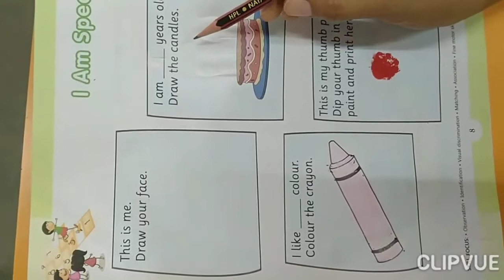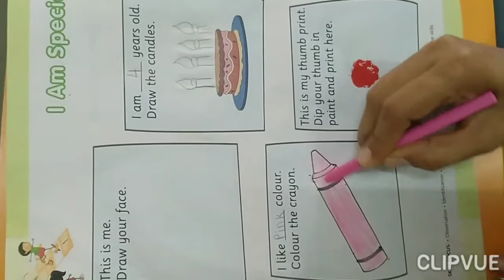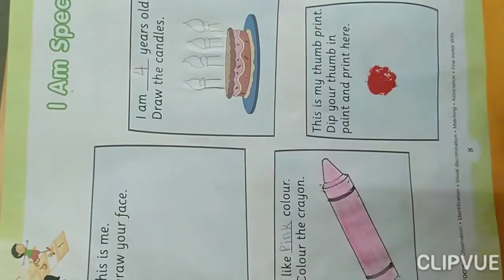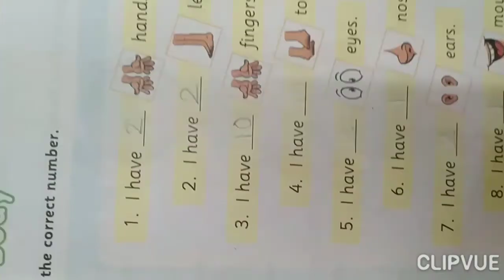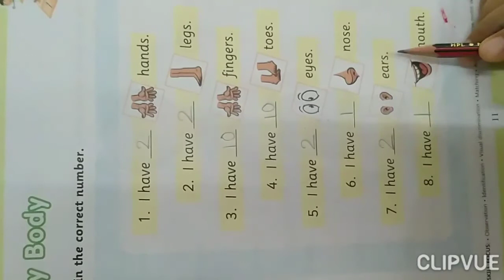EVS JR.KG T.B EXPLANATION 11-7-2020